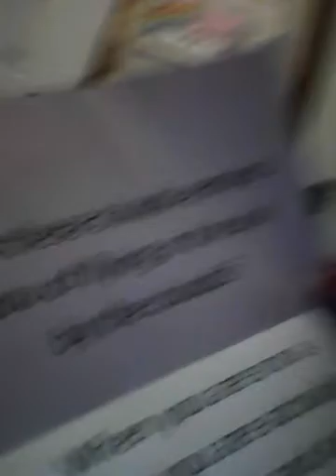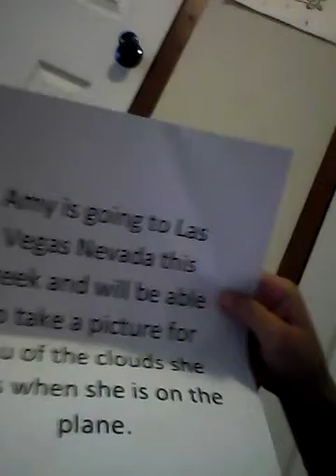Las Vegas proof!! Also giveaways!!!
Bye!!!